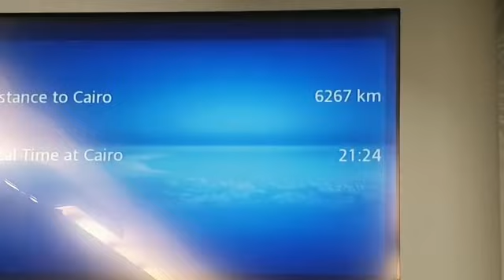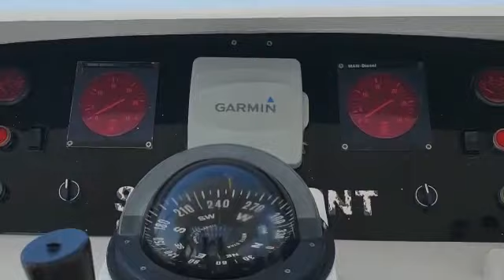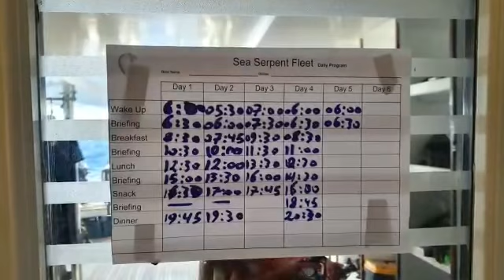Red Sea 2019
Thank you Gideon